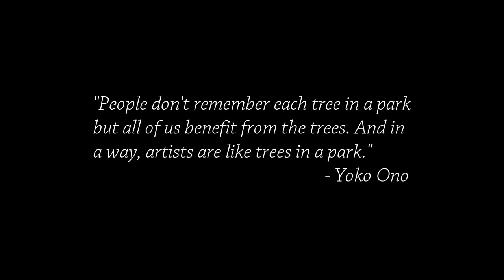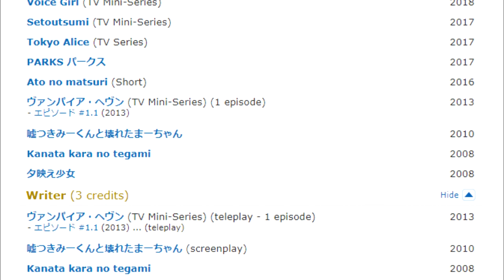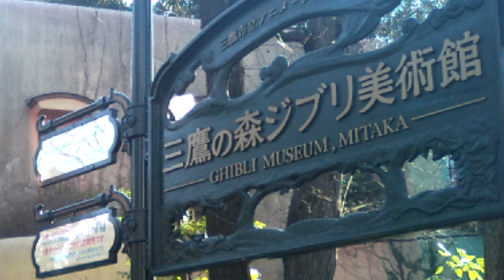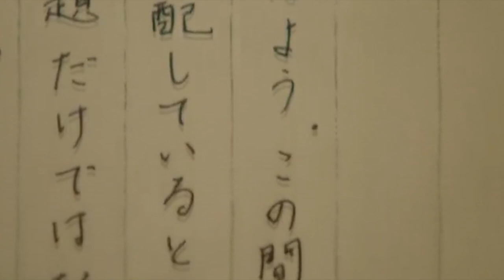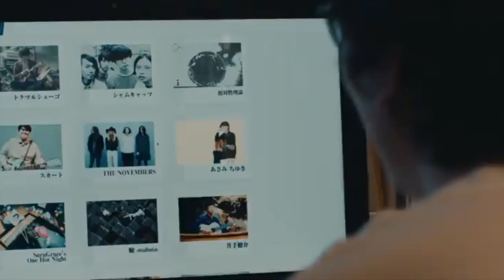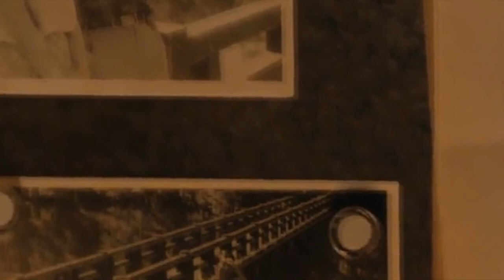Taking a Walk Through "Parks" | Cinema Nippon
Walking through the wilderness of Inokashira Park.

Sound Design:
Freesound.org
Theme song by Abysmii